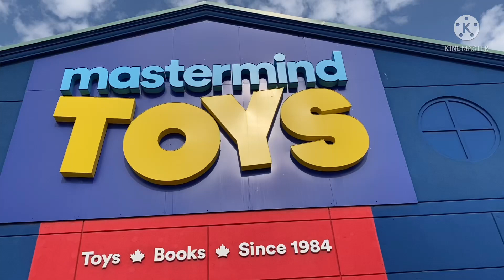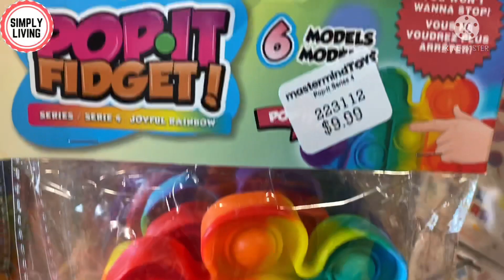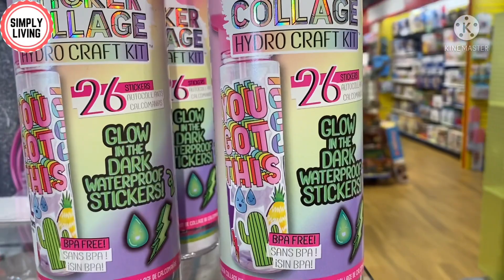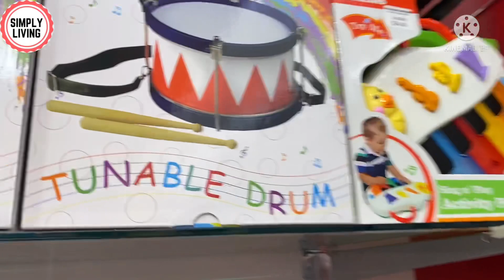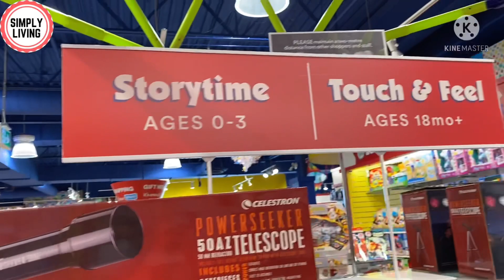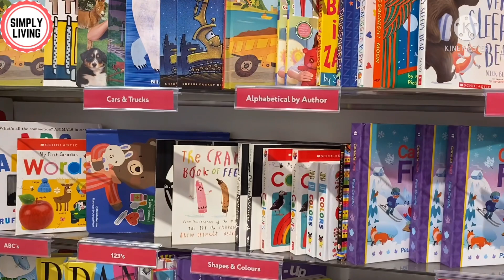Mastermind Toys|Pop It|Fidget Haul|Puzzles|Dolls|Baby & Toddler|Back To School|Top Toys Of Season